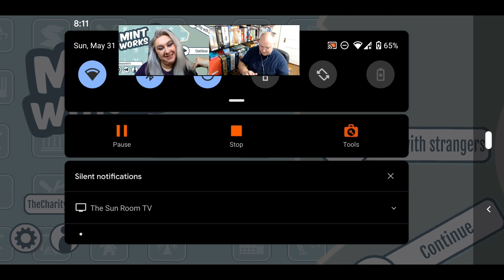Mint Works Digital Gameplay Preview w/ Rachael Blaske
I had the pleasure to play the Beta version of Mint Works Digital, the beloved Minty Fresh game, with Rachael Blaske of Five24Labs.

Minty Fresh Digital is being made by Unboxed Games and hits Kickstarter June 2nd.